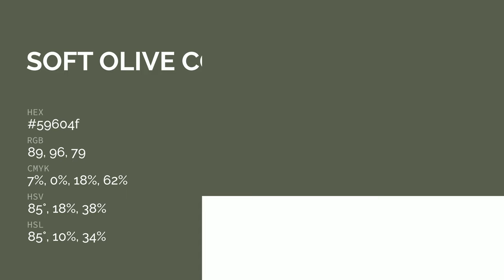Soft Olive color 59604f hex color - Grey color - Cool color 59604f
What color is Soft Olive ? 59604f hex color - Grey color - Cool color 59604f

Hex 59604f Color Code is also known as Soft Olive color.